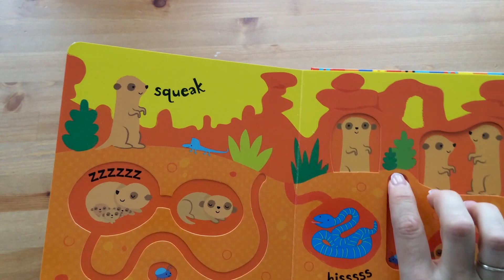Baby's Very First Slide and See Animals - Uborne